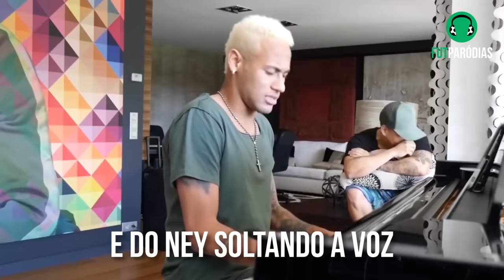♫ O QUE TÁ ACONTECENDO COM O NEYMAR? | Paródia Memories - Maroon 5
Uma paródia de futebol da música "Memories" do Maroon 5. Nosso craque Neymar vem demonstrando um recente desgosto com a bola no pé bicho, perdeu aquele brilho no olhar, tá faltando voltar aquela magia que conquistou o mundo inteiro. Aquele Neymar antigo com alegria nas pernas, faixa de 100% jesus, moicano invocado, parça do Ganso. Que saudade! O que tá acontecendo com o homem?

📷 Créditos das imagens:
Miniatura:
 - Foto Neymar Seleção Brasileira: André Ricardo/AGENCIA ENQUADRAR/Gazeta Press

LETRA:

O que é que há com o Neymar?
Tá offline, alguém liga o wi-fi
Que saudade daquele Neymarzinho
Dos cabelinho dibrador

Cadê o Menino Ney?
Pra onde foi a ousadia, eu não sei
Aquele Neymarzinho grilo, Neymarzinho sonhador

Quem aí que não se lembra
Da Liberta e da Champ-Champ?
Já cantei Neymar é fera
Sei que você cantou também

Quando tinha o MSN
Tudo era bom de ver
As tretinha de escola
E o ET sem se envolver

Tempo que não volta mais
Tempo de um outro Ney
0% Satanás
Cheio de raça pra ser rei

Cadê aquele Neymito no gás?
Com sede de Ballon d'Or

Parça do Ganso e do Galvas também

Das dancinha e do É Tóis
Das faixinha na cabeça
E do Ney soltando a voz (oh, yeah)

Sabe aquele Ney resenha
Que dançava tchu tcha tcha?
Falta 1 ano pra Copa
Será que dá pra ele voltar, Ney?

Volte a sorrir, Neymar
Volte a ser Menino Ney
Se o Neymonstro retornar
Tu ainda pode ser rei

O que é que há com o Neymar? (oh-oh)
Classe não falta, mas pode faltar
Um moicano nesse teu cabelinho
Ajeita aí, por favor (meu bro)

Que não deu bom o tal do Adulto Ney
Doo-doo, doo-doo-doo-doo
Doo-doo-doo-doo, doo-doo-doo-doo
Doo-doo-doo-doo, doo-doo-doo (ooh, yeah)
Neymarzinho, volta, Neymarzinho sonhador